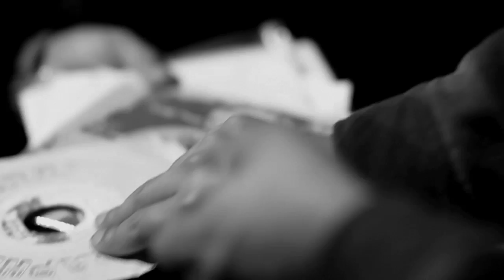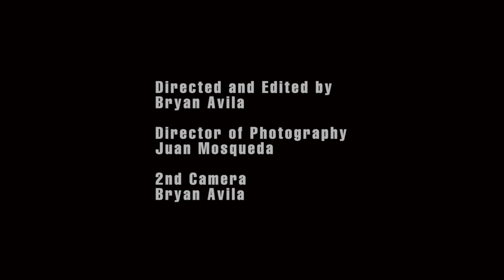Raphie - Reggae Music - Official Music Video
The Official Music Video for the Single "Reggae Music" off of Raphie's upcoming album "Roots Sensation"

Drums: Chris Peaslee
Bass/Co Rhythm Writer: Eric Riegler
Piano/Organ: Drew Harrison
Sax: Jativa
Trumpet: Todd Johnson
Guitars: Raphie
Vocals: Raphie
Produced By Raphie
Mixed and Dubbed by Raphie at Opera Lane
Mastered By Shawn Taylor at Hughes Drive Productions

Video Director/Editor Bryan Avila
Dp: Juan Mosqueda

We've put so much time and passion behind this production so please enjoy!